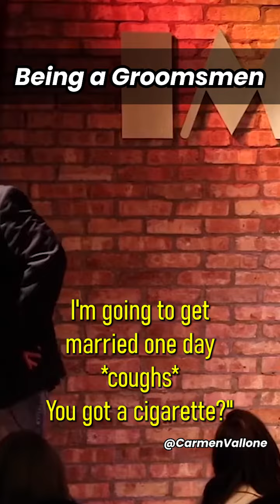Groomsmen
It was super fun and I hope you love it.

Filmed at:

The Orlando Improv
9101 International Drive
Orlando Florida